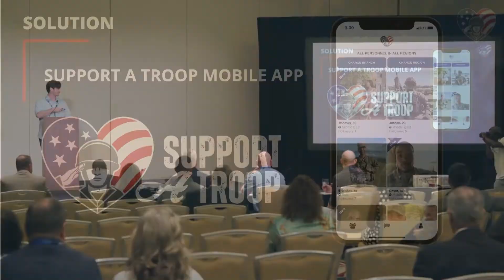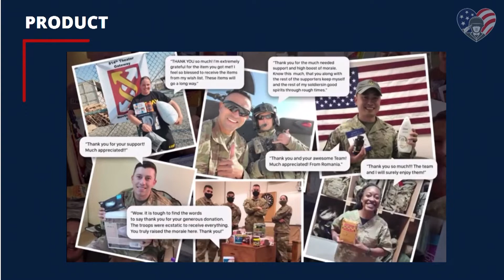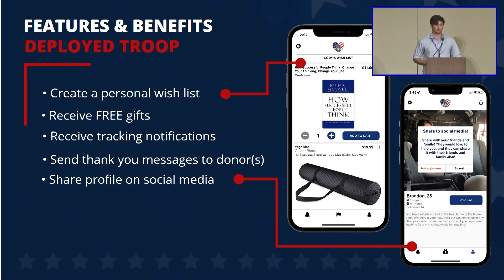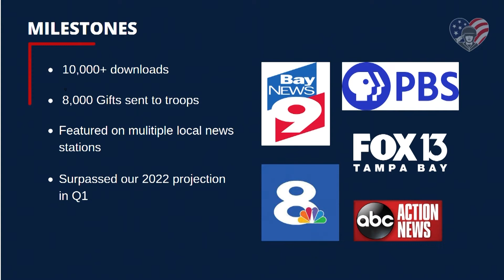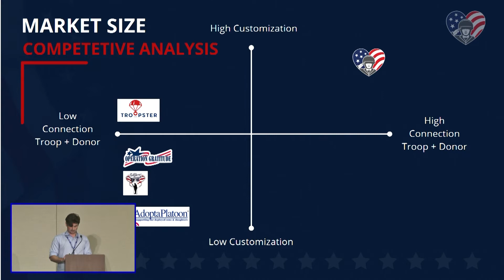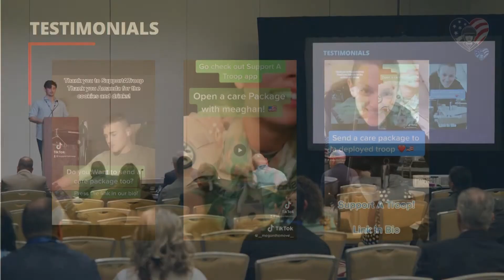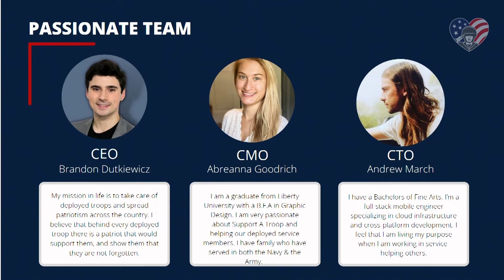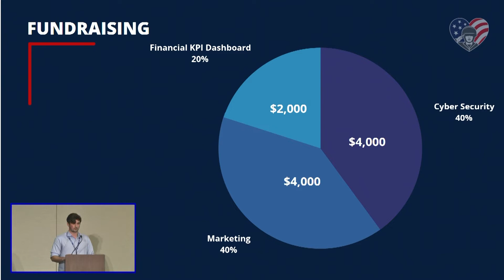Support A Troop | Brandon Dutkiewicz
U.S. Army veteran Brandon Dutkiewicz founded Support A Troop to bridge the gap between troops and patriots by providing a cost-effective and convenient service that strives to boost the morale and lifestyle of active-duty servicemembers overseas.